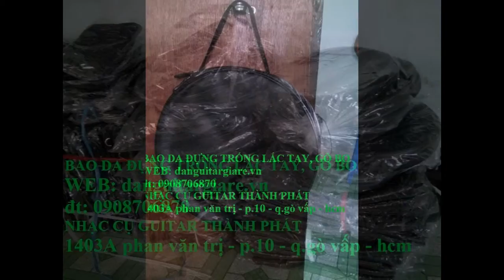bán trống lục lạc gõ bo ,ban trong luc lac go bo ,ban trong luc lac , ban trong go bo cần thơ